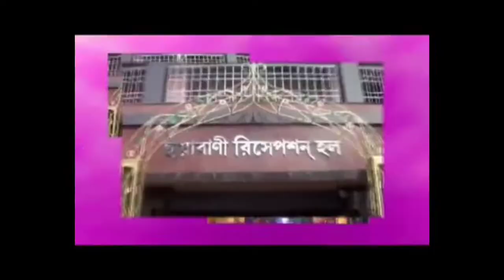দ্রুত সমস্যা সমাধানে উদ্যোগ : পৌরবাসীর সমস্যার কথা লিখতে কর্মীদের ডায়েরি দিলেন পৌর প্রশাসক